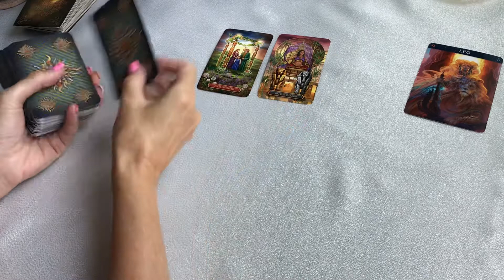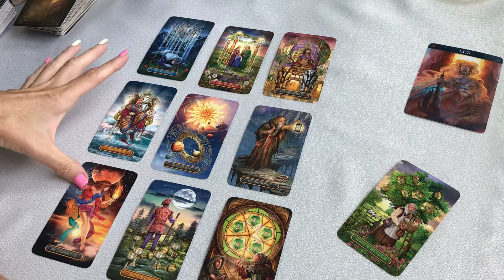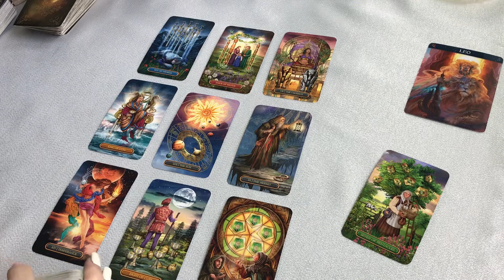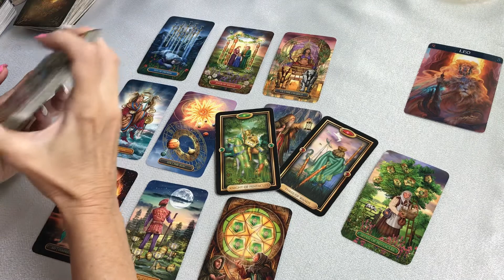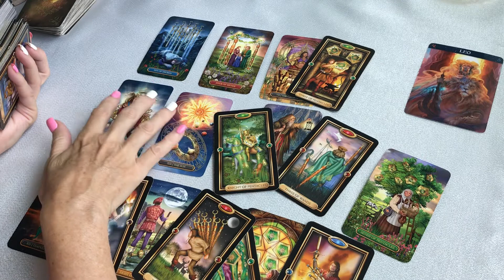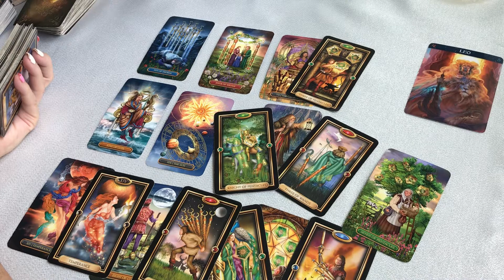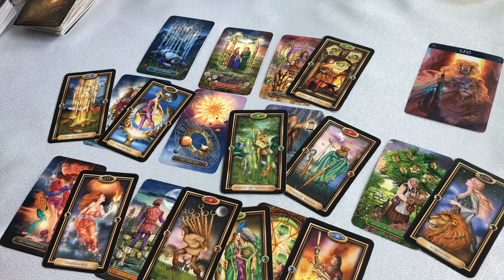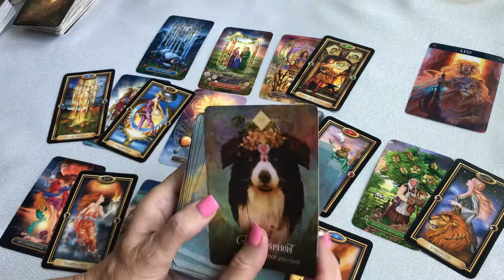LEO June 28 ~ Clearing that "emotional closet"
LEo tarot June 28 to July 4 2021.  I do tarot love readings, tarot daily readings, tarot compatibility readings and tarot weekly readings.  I am always trying to learn more about tarot so I can give you the best possible reading I can. This reading may or may not resonate with you.

Free Archetype Reading Reveals Your Personality Quirks, Innate Talents, And Hidden Weaknesses